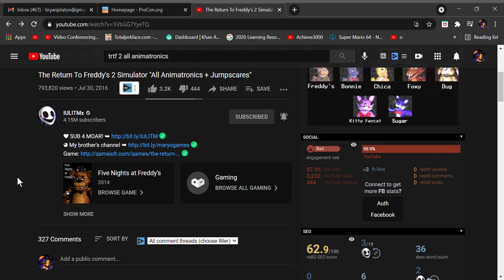my gamejolt pain in one vid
maybe yours aswell